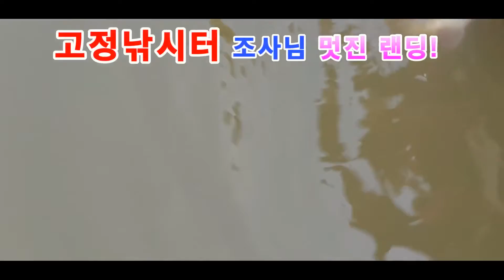20201205 김포 고정낚시터 대물향어 대물송어, 송어 산천어 대량방류, 조사님들 랜딩, 조황소식 10시39분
김포시 고정낚시터

매일매일 방류 월요일~목요일 1회, 금요일 2회, 토요일 3회, 일요일 2회
무한채비 무한방출
12시간재(항시입장 가능)
대물 향어 대물잉어 매물송어 대물메기 넘처나는 낚시터
산천어 송어 메기 장어 향어 붕어